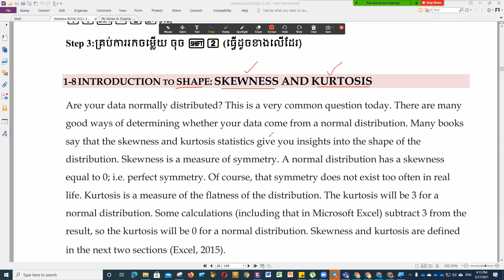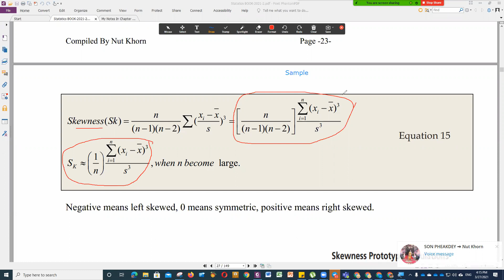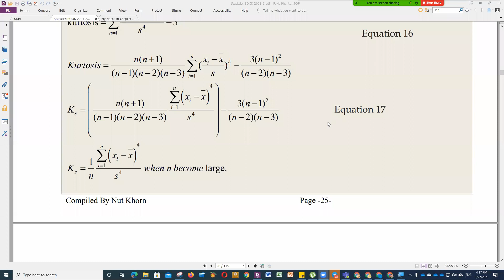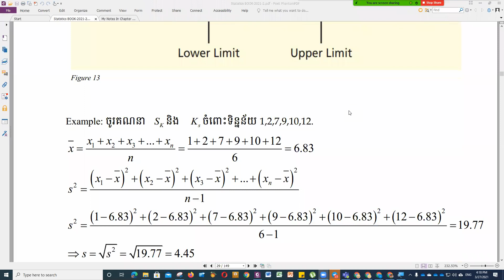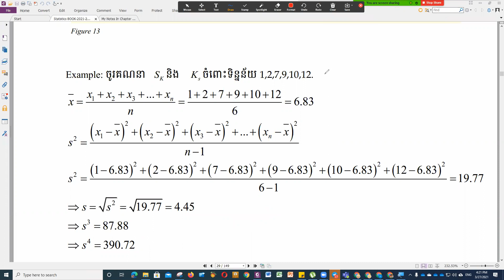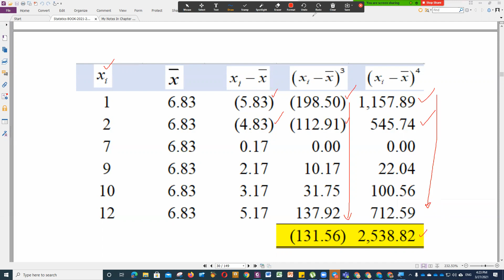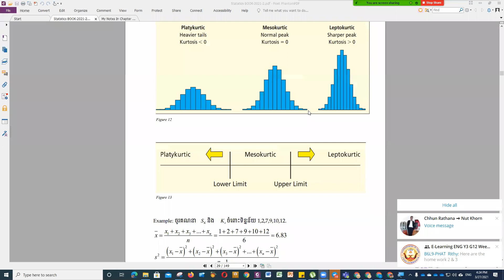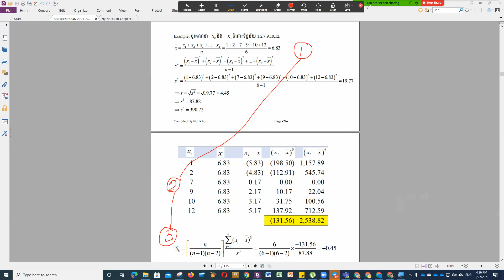Chapter 1: 1.8 INTRODUCTION TO SHAPE SKEWNESS AND KURTOSIS (Video Part 1.5)